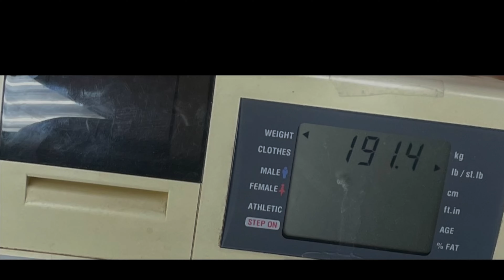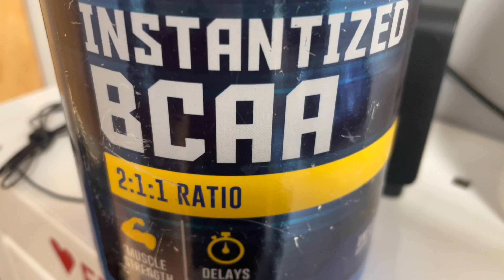May 20, 2023